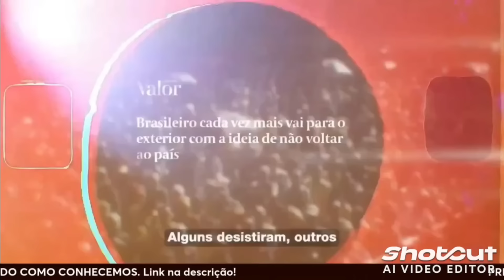AVASSALADOR 🔥 Bolsonaro raiz voltou e cansado de Waldemar ele deu o ULTIMATO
Faça a sua pré-inscrição para o curso "O Fim da América": -